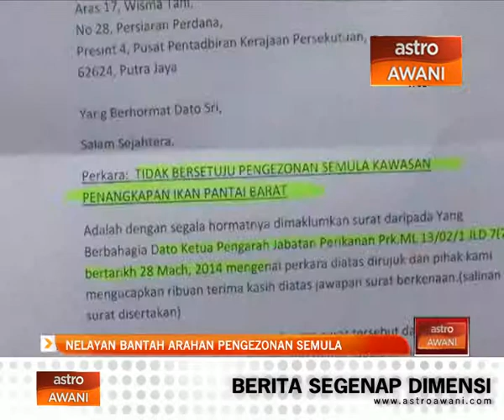Nelayan bantah arahan pengezonan semula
Nelayan di Kuala Kedah mahu kerajaan mempertimbangkan semula arahan pengezonan semula kawasan penangkapan ikan Pantai Barat.

Ia melibatkan lebih 500 nelayan lesen kelas B dan C di Kuala Kedah yang rata-rata belum bersedia mengikuti arahan  yang berkuatkuasa 1 Jun itu.